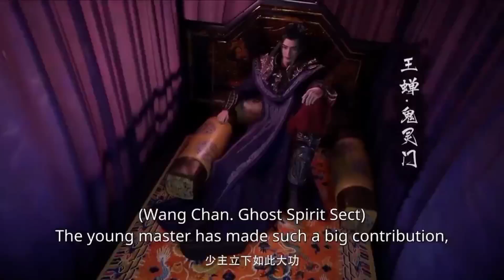ตอนที่ 22 `คัมภีร์วิถีเซียน A Record Of A Mortals Journey To Immortality สปอย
0:00 ตอนที่ 232 "ไม่ยอมให้คืนชีพได้หรอก สุดยอดพลังคลื่นเต่า"
1:39 ตอนที่ 233 "มุ่งสู่ความหวังสุดท้าย ท่านมหาเทพต้องสลด"
4:37 ตอนที่ 234 "จอมมารน่ากลัวจริงๆ ความน่ากลัวแห่งความตายถาโถมสู่โกฮัง"
7:33 ตอนที่ 235 "จะถูกกินเอานะพลังความสามารถสุดยอดของจอมมารผู้หิวโหย"
9:48 ตอนที่ 236 "การตัดสินใจของนักรบคนเริ่มต้องเป็นคนจบ"
11:28 ตอนที่ 237 "เพื่อคนที่รักเบจีต้ายอมตาย"
14:30 ตอนที่ 238 "ฝันร้ายรอบสอง จอมมารบูยังไม่ตาย"
17:57 ตอนที่ 239 "พวกบีเดลก็สู้เต็มที่ ต้องตามหาดราก้อนบอลให้ได้"
20:11 ตอนที่ 240 "ความหวังมาแล้ว ท่าไม้ตายใหม่ของพวกตัวจิ๋ว"
23:51 ตอนที่ 241 "โกเทน ทรังก์ ถูกหมายหัวไปทั่วโลก"
26:51 ตอนที่ 242 "โกฮังคืนชีพอาวุธลับของท่านมหาเทพ"
30:04 ตอนที่ 243 "ดึงออกแล้วดาบแซดในตำนาน"
33:46 ตอนที่ 244 "เมืองหลวงทางตะวันตกอยู่ในอันตรายต้องหยุดจอมมารบู"
37:26 ตอนที่ 245 "การแปลงร่างที่น่าตกใจ ซุปเปอร์ไซย่า3"
39:32 ตอนที่ 246 "บ๊ายบายบาบีดี้จอมมารบูทรยศ"
43:45 ตอนที่ 247 "น่าเกลียดชะมัด ฝึกท่าพิเศษท่าโพสแปลงร่าง"
47:32 ตอนที่ 248 "แล้วเจอกันนะทุกคน โกคูกลับโลกหน้า"
50:56 ตอนที่ 249 "การฝึกวิชาสุดยอด บนดาวของท่านมหาเทพ"
54:48 ตอนที่ 250 "โกหกน๊า ดาบแซดหักงั้นหรอ"
59:44 ตอนที่ 251 "มนุษย์ฟิวชั่นถือกำเนิด นามนั้นคือ โกเทนครูส"
1:03:26 ตอนที่ 252 "อาวุธสุดท้ายออกโรง ซาตานจะเป็นคนกอบกู้โลกเอง"
1:07:41 ตอนที่ 253 "เลิกทำร้ายคนแล้ว จอมมารบูจะกลับใจเป็นเด็กดี"

1:39 ตอนที่ 233 "มุ่งสู่ความหวังสุดท้าย ท่านมหาเทพต้องสลด"
4:37 ตอนที่ 234 "จอมมารน่ากลัวจริงๆ ความน่ากลัวแห่งความตายถาโถมสู่โกฮัง"
7:33 ตอนที่ 235 "จะถูกกินเอานะพลังความสามารถสุดยอดของจอมมารผู้หิวโหย"
9:48 ตอนที่ 236 "การตัดสินใจของนักรบคนเริ่มต้องเป็นคนจบ"
11:28 ตอนที่ 237 "เพื่อคนที่รักเบจีต้ายอมตาย"
14:30 ตอนที่ 238 "ฝันร้ายรอบสอง จอมมารบูยังไม่ตาย"
17:57 ตอนที่ 239 "พวกบีเดลก็สู้เต็มที่ ต้องตามหาดราก้อนบอลให้ได้"
20:11 ตอนที่ 240 "ความหวังมาแล้ว ท่าไม้ตายใหม่ของพวกตัวจิ๋ว"
23:51 ตอนที่ 241 "โกเทน ทรังก์ ถูกหมายหัวไปทั่วโลก"
26:51 ตอนที่ 242 "โกฮังคืนชีพอาวุธลับของท่านมหาเทพ"
30:04 ตอนที่ 243 "ดึงออกแล้วดาบแซดในตำนาน"
33:46 ตอนที่ 244 "เมืองหลวงทางตะวันตกอยู่ในอันตรายต้องหยุดจอมมารบู"
37:26 ตอนที่ 245 "การแปลงร่างที่น่าตกใจ ซุปเปอร์ไซย่า3"
39:32 ตอนที่ 246 "บ๊ายบายบาบีดี้จอมมารบูทรยศ"
43:45 ตอนที่ 247 "น่าเกลียดชะมัด ฝึกท่าพิเศษท่าโพสแปลงร่าง"
47:32 ตอนที่ 248 "แล้วเจอกันนะทุกคน โกคูกลับโลกหน้า"
50:56 ตอนที่ 249 "การฝึกวิชาสุดยอด บนดาวของท่านมหาเทพ"
54:48 ตอนที่ 250 "โกหกน๊า ดาบแซดหักงั้นหรอ"
59:44 ตอนที่ 251 "มนุษย์ฟิวชั่นถือกำเนิด นามนั้นคือ โกเทนครูส"
1:03:26 ตอนที่ 252 "อาวุธสุดท้ายออกโรง ซาตานจะเป็นคนกอบกู้โลกเอง"
1:07:41 ตอนที่ 253 "เลิกทำร้ายคนแล้ว จอมมารบูจะกลับใจเป็นเด็กดี"

สรุปเนื้อเรื่อง วาโนอิ ดราก้อนบอลแซด ทีมของหานลี่ สี่คนแทรกซึมเข้าไปในเหมืองแร่ตระกูลเยี่ยน พวกเขาสังหารยามที่อยู่ที่นี่ไปหลายศพ จนมาถึงทางเข้าเหมือง

หานลี่ตอนนี้มีฝีมือเก่งกาจมากๆ จัดการศัตรูในเหมืองได้หมดแล้ว ทั้ง 4 คนก็เปิดเผยใบหน้า แล้วทุกคนก็เข้ามายึดครองเหมืองแห่งนี้

ลวี่เทียนเหมิง และ เซวียนเย่ ค้นพบคลังสมบัติที่เต็มไปด้วยหินวิญญาณมากมายมหาศาล ทั้งสองคนยินดียิ่งนัก แถมยังชมหานลี่ที่รับเข้ามาระหว่างทางว่าลงมือได้ รวดเร็วฉับไว แม้จะอยู่ในขั้นจู้จี

หานลี่เดินมานั่งโง่ๆ อยู่ตรงบันไดทางเข้า หยิบกระบี่ขึ้นมาเช็ด เขาก็หวนนึกถึงการต่อสู้กับหวังฉาน การจากลากับแม่นาง ม่อชายหวน

ไม่นานหานลี่ก็พบกับ ลวี่เทียนเหมิงแห่งเขาหลิงโซ่ว กับ เซวียนเยว่แห่งสำนักเหยี่ยนเยว่ นำป้ายคำสั่งพันธมิตรเจ็ดสำนักออกมาโชว์ แล้วแม่นางเฉินเชี่ยวเชี่ยนก็มาเพิ่มอีกคน ก่อนที่จะให้มาช่วยทำภารกิจนี้

แม่นาง เฉินเชี่ยวเชี่ยนก็ออกมาทักทาย หานลี่อยากรู้ว่าสองคนนั้นจะพาเราไปไหนอีก แต่เฉินเชี่ยวเชียนก็ไม่รู้อะไรเลย หานลี่จึงว่าภารกิจนี้มันแปลกๆ ขอให้ศิษย์พี่ระวังตัว ก่อนขอตัวออกไปลาดตระเวน

หารลี่คิดกับตัวเองว่า ลัทธิมารอาจไล่ตามมาได้ทุกเมื่อ จำต้องหาทางออกไปจากที่นี่ หานลี่จึงลองสำรวจอุโมงค์ แต่ก็ไม่รู้ว่ามันจะไปสิ้นสุดที่ใด

ที่ไหนสักแห่ง กองทัพของหวังฉาน จงอู่มารายงาน ขอแสดงความยินดีกับนายน้อย ที่จัดการเยียนจาเป่าได้โดยไม่ต้องต่อสู้ แต่หวังฉานผู้หัวเสีย สั่งให้ไสหัวไป เนื่องจาก หวังฉาน ถูกถอดออกจากแนวหน้า

 เนื่องจาก หวังฉานได้ปล่อยให้คนคนหนึ่งหนีรอดจากเหตุการณ์เยียนจาเป่าไปได้ แถมยังติดพิษร้ายแรงกลับมา คงรับผิดชอบภารกิจใหญ่ไม่ได้ ท่านพ่อจึงสั่งให้ไปอยู่แนวหลัง

หวังฉานเจ็บใจนัก หลี่เฟยอวี่ ข้าจะต้องฆ่าเจ้าให้ได้

จงอู่รายงานว่า ทิศตะวันตกเฉียงใต้ ห่างออกไป 500 ลี้ มีเหมืองแร่อยู่แห่งหนึ่ง
ที่แนวป้องกันยังไม่มีร่องรอยการใช้งาน หวังฉานสนใจสิ่งนี้ เดินทางไม่เกินหนึ่งวัน ลี่เฟยอวี่น่าจะอยู่ที่นั่น ก่อนที่จะสั่งให้จงอู่นำทางไป แล้วตอนนี้ก็จบลง